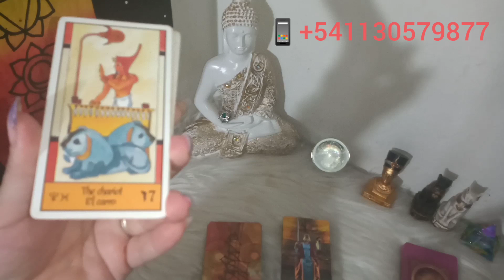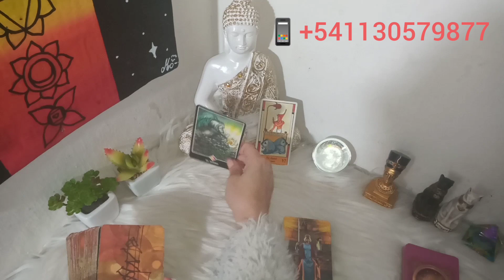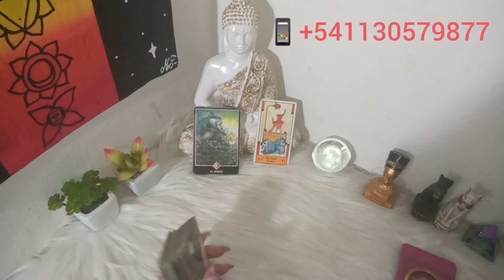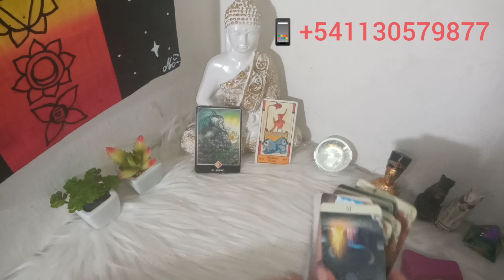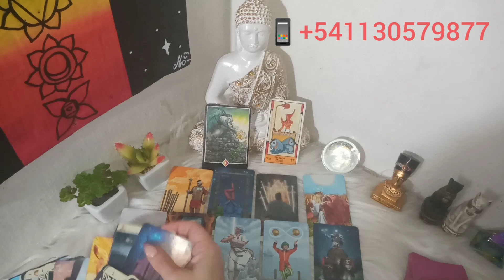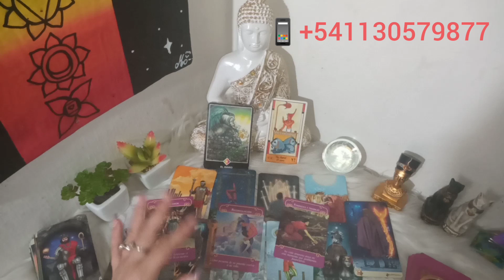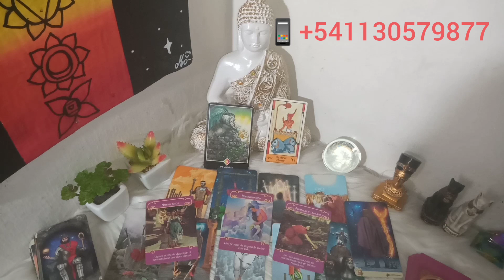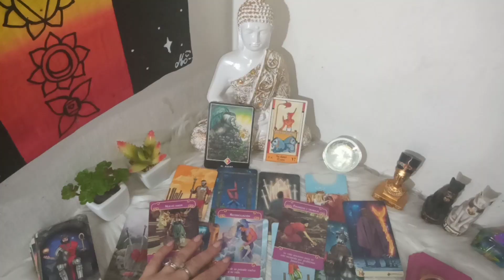♊ GEMINIS❤️RECONCILIACION No Aguanta la distancia👀!🎂Feliz Cumple! "3er semana de Mayo"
💌  mándame un WhatsApp al:
✍️Escribime a mi mail:
Creative Commons.
3ra SEMANA MAYO